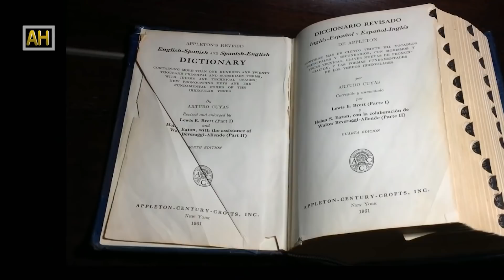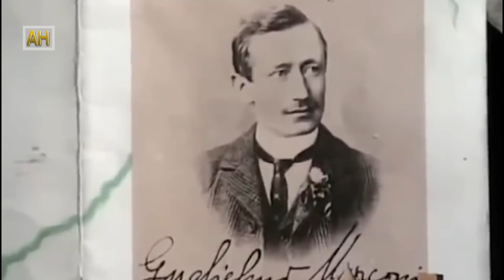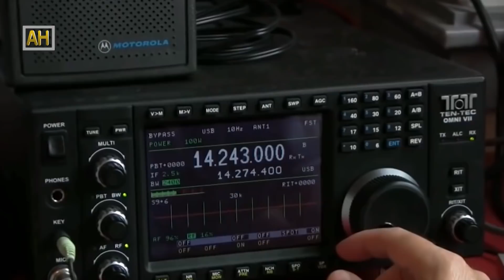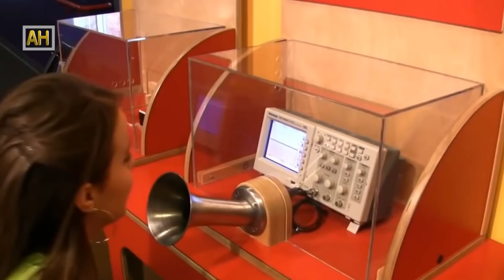आखिर काे थिए रेडियाे आविष्कारमा याेगदान दिने बैज्ञानिक | History of Radio Invention | Who made radio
Radio waves were first identified and studied by German physicist Heinrich Hertz in 1886. The first practical radio transmitters and receivers were developed around 1895–1896 by Italian Guglielmo Marconi, and radio began to be used commercially around 1900.

Sub-editor: Sagar Chaulagain/Sandesh Mannadhar/Sagun Dhital
Editor: Pukar Timilsina/Sagar Pd Chaudhary/Deepa Khadka
Editor/Animation:  Dashraj Shrestha
Chief Editor:  Deepak Aryal
Script Writer: Roshan Thapa/Ananta Wagle
Voice-over:  Ambika Pradhan
Director/Producer: Ramkrishna Timilsina